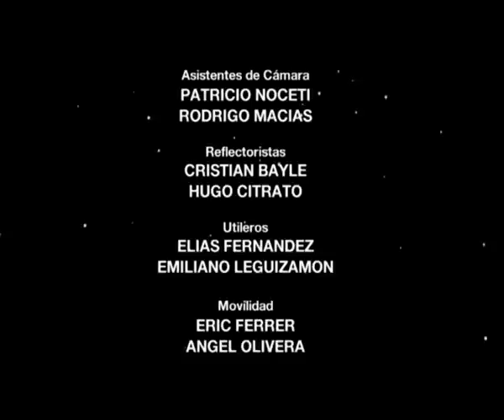Amanda O, Capítulo 69 Completo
Novela Amanda O Oficial Episodios completos. Paloma va al rescate de Amanda. Charly habla con Amanda2 para que no se divorcien.
Con la actuación de Natalia Oreiro y Luciano Castro.